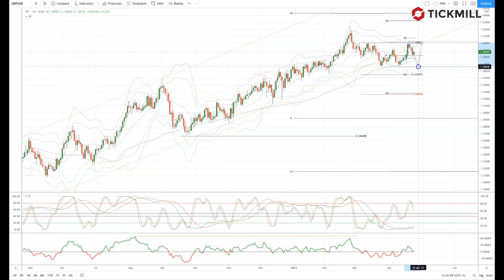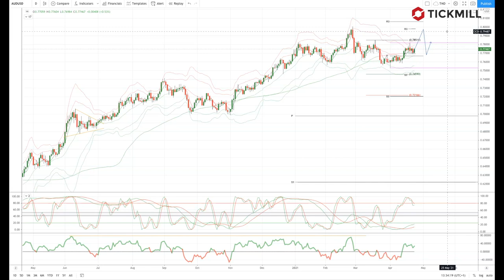Tickmill Weekly Market Outlook - 26.04.21